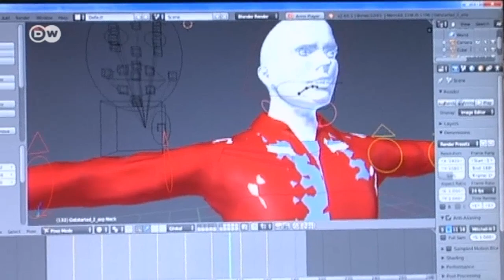Profile of a Humboldt Fellow: Computer Linguist Abdelhadi Soudi from Morocco | Tomorrow Today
Abdelhadi Soudi wants to improve communication for people with hearing loss. The Moroccan professor has developed a computer program to help the deaf learn to read and write. The use of sign language is not widespread in Morocco. Educational provision is poor. Soudi, who heads the Center for Language and Communication in Rabat, has worked together with German researchers. As a fellow of the Alexander von Humboldt Foundation, he has visited Germany several times over the last ten years. It's important to him that both sides benefit from the cooperation. In Europe, too, the situation of deaf people could be improved.